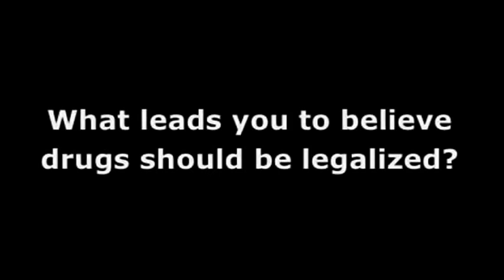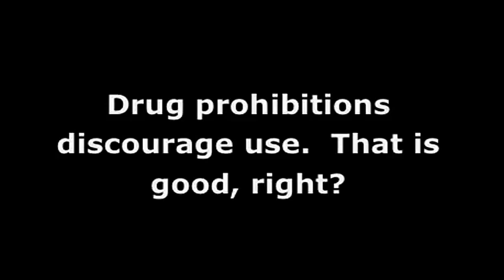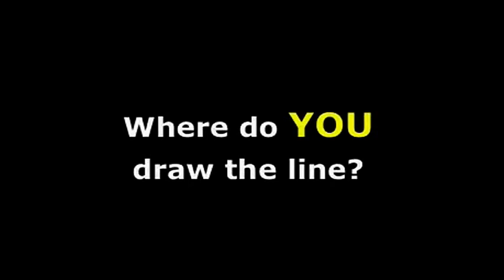Milton Friedman - Uyuşturucuların yasal olması gerektiğini iddia ediyor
Eğer Türkçe altyazılar kendiliğinden açılmıyorsa görüntünün altındaki Captions düğmesine tıklayınız.

Altyazılar: F. Kemal Kızılca